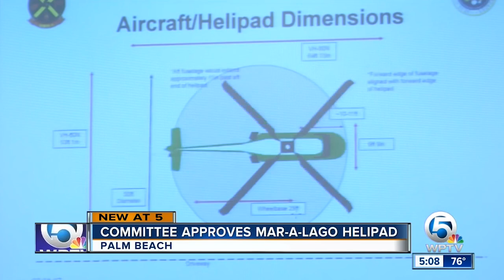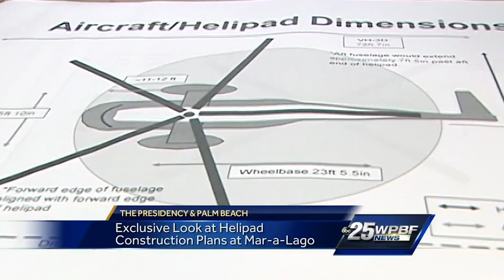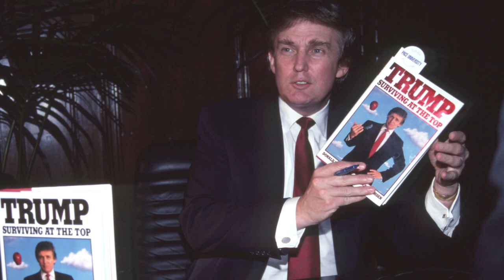The Mar-A-Lago Luxury Trump Has To Give Up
We’ve all had an annoying neighbor at some point in our lives, and while they might have kept us up by blasting loud music, at least they didn’t land helicopters on their roof.

People who live nearby to Mar-a-Lago were not happy when Donald Trump had a helipad installed at the Florida estate back in 2017, but the good news for them is that Trump has to give it up now that he’s no longer President.

Donald Trump is currently fighting for the right to live at Mar-a-Lago, but he will have to give this one luxury up regardless of what happens.